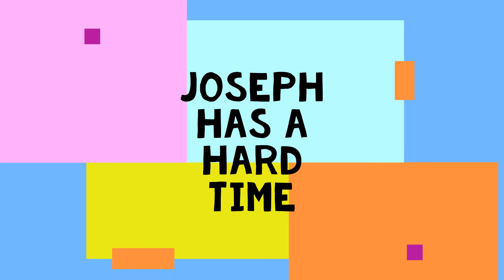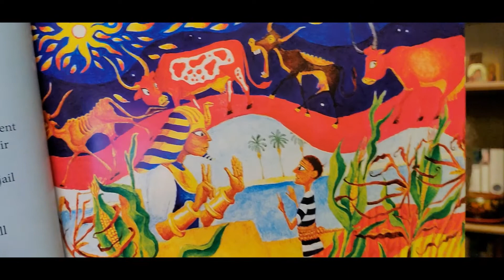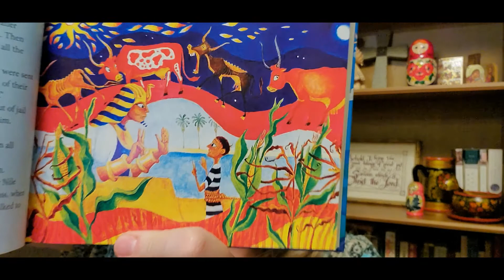Kids Time August 23 - Jospeh has a hard time! (Joseph, part 2)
After Joseph's brothers get so mad jealous of his that the throw him in a deep hole & sell him to traders, Josephy has a really hard time! But no matter what bad, unfair thing happens to him, God is always with Joseph.